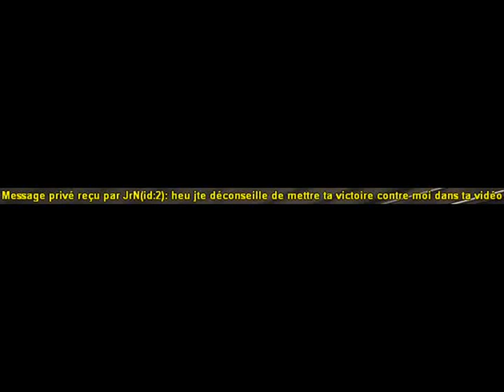V1 de JrN, TWERECH COM! (petit passage Ronny)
LBGun.